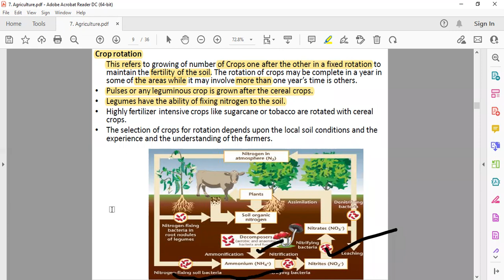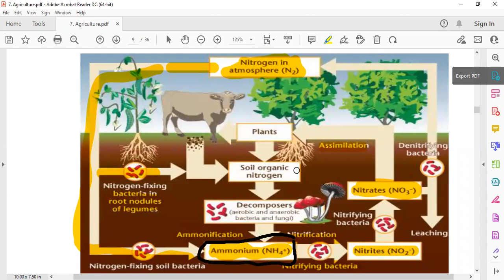Crop rotation Agriculture Geography